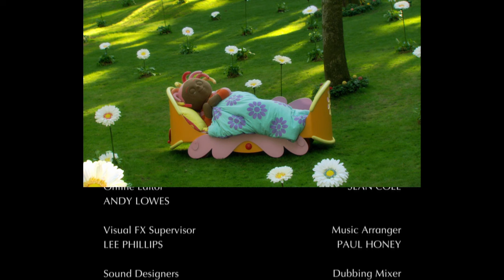El Jardín de los Sueños | La aventura de Pinky Ponk | Videos Para Niños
Disfruta de tus episodios favoritos en nuestro canal oficial de YouTube In The Night Garden.

In the Night Garden es una interpretación de un libro ilustrado de canciones infantiles. Se trata de un lugar mágico que existe entre despertarse y dormir en la imaginación de un niño.

Es un lugar habitado por diferentes personajes como Igglepiggle, Upsy Daisy y Makka Pakka que se preocupan por los demás y tener mucha diversión juntos.

El Jardín de los Sueños son los mejores videos para bebes para cuando ya es hora de dormir!